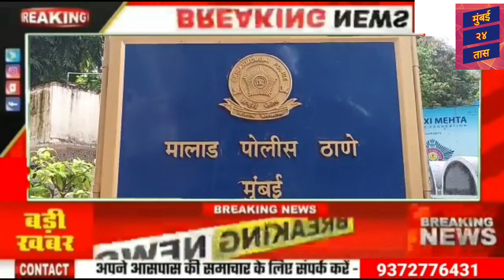हवाई जहाज से आकर ATM कार्ड से लगाता है बैंक को चुना, Malad पुलिस ने 68 एटीएम कार्ड के साथ 2 गिरफ्तार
हवाई जहाज से आकर ATM कार्ड से लगाता है बैंक को चुना, Malad पुलिस ने 68 एटीएम कार्ड के साथ 2 गिरफ्तार@मुंबई24तास

एटीएम से छेड़छाड़ कर बैंक को लाखों का चूना लगाने वाले 2 आरोपी गिरफ्तार.
हवाई जहाज से मुंबई में आकर करते से बैंक फ्रॉड.
मेवात के 68 बैंकों के खाते में बने एटीएम कार्ड जब्त.

मुंबई.एटीएम मशीन से छेड़छाड़ कर बैंक को चुना लगाने वाले 2 शातिर अपराधी को मालाड पुलिस ने किया गिरफ्तार. यह लोग हरियाणा से मुंबई हवाई जहाज से आकर मुंबई के ऐसे एटीएम सेंटर को टारगेट करते जहां सिक्योरिटी गार्ड या सीसीटीवी कैमरे न लगे हो. पकड़े गए आरोपियों के पास से अलग अलग बैंक के 68 एटीएम कार्ड जब्त किया गया है. पकड़े गए आरोपियों के नाम आरिफ रत्ती खान (26) और राशिद फिरोज खान (22) है. दर्जनों बैंकों को 2 साल से लगा रहे थे लाखों का चूना.

दरसअल मालाड पक्षिम पुलिस स्टेशन को मालाड स्थित बैंक ऑफ महाराष्ट्र  में कार्यरत एक एक कर्मचारी द्वारा शिकायत मिली थी कि रात को कुछ लोग एटीएम सेंटर में घुसकर एटीएम मशीन छेड़छाड़ कर रहे है.मालाड पुलिस ने तुरंत 2 टीम भेजकर उस एटीएम सेंटर की जांच पड़ताल की. जांच पड़ताल में पता चला कि कुछ अज्ञात लोगों ने एटीएम मशीन के पीछे और आगे से छेड़खानी करते दिखाई दे रहे है.
एटीएम सेंटर से मिली सीसीटीवी फूटेज के आधार पर मालाड पुलिस ने जांच पड़ताल शुरू की. पुलिस की जांच में आरोपी आरिफ रत्ती खान (26) व राशिद फिरोज खान (22) के तौर पर पहचान हुई दोनो मेवात हरियाणा के रहने वाले है. पुलिस ने दोनो को गिरफ्तार किया है.

मालाड पुलिस की जांच में यह पता चला कि यह दोनो आरोपी कम पढ़े लिखे है लेकिन काफी शातिर है. दोनो एटीएम से छेड़छाड़ करने का काम 2 साल से कर रहे है. यह लोग हरियाणा से मुंबई हवाई जहाज के द्वारा आते थे. आने के बाद रात को यह दोनो इलाके में रेकी करते है. जिन एटीएम सेंटर मे सेक्यूरिटी गॉर्ड और Cctv नही लगे है उन एटीएम में जाकर एटीएम कार्ड से पैसे निकालते है. एटीएम से पैसे निकालते समय जैसे ही पैसा एटीएम से बाहर आता है वैसे ही एटीएम मशीन की पावर सप्लाई पीछे से बंद कर देते है. जिससे एटीएम मशीन द्वारा यह मैसेज कट्रोल को चला जाये कि एटीएम मशीन अचानक बन्द होने से पैसे का ट्रांजेक्शन नही हो पाया जबकि आरोपि एटीएम से पैसे निकाल लेते थे फिर बैंक को क्लेम करते थे कि उन्हें पैसे नही मिले.
ऐसे अलग अलग बैंक को चुना लगाने का काम पूरे मेवात के लोग करते है जिनमे इन दोनों के पास से मेवात के रहने वाले सैकड़ों लोगों का 68 एटीएम कार्ड जब्त किया गया है जिनके अलग अलग बैंक खाते है.

RaviAdane SrPoliceInspecter#